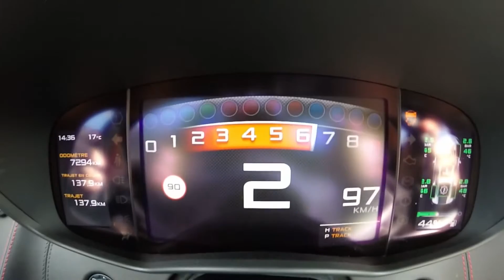0 215 km h New McLaren 540C Acceleration